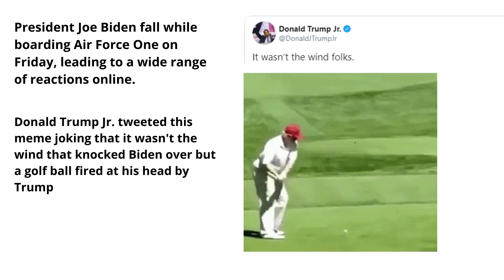President Biden falls on steps of Air Force One before trip to Atlanta